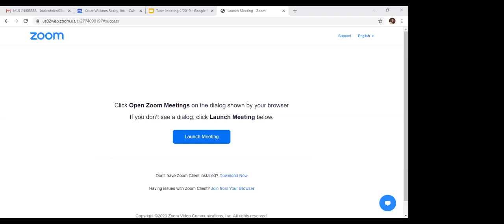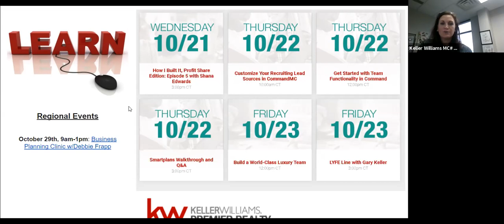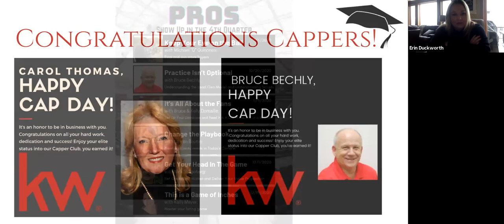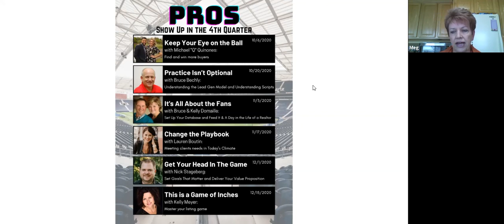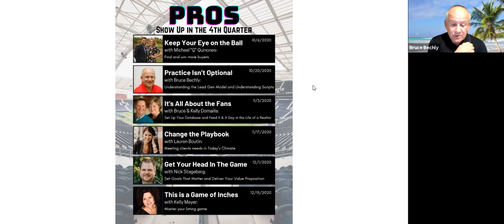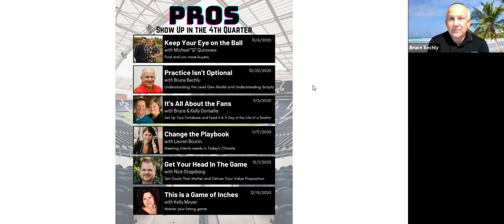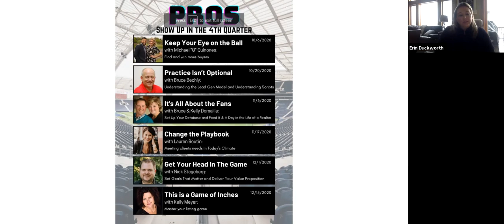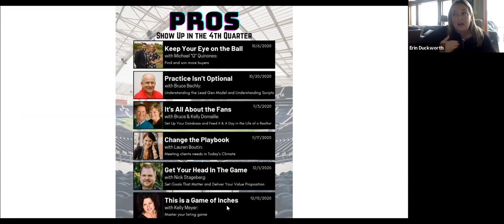Practice Isn't Optional w/ Bruce Bechly